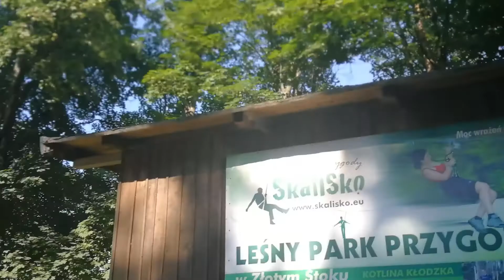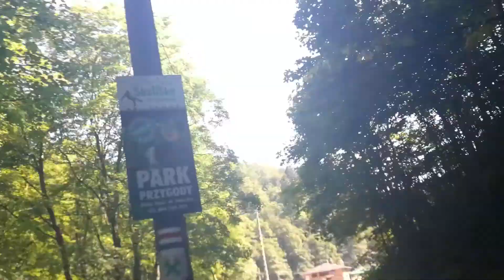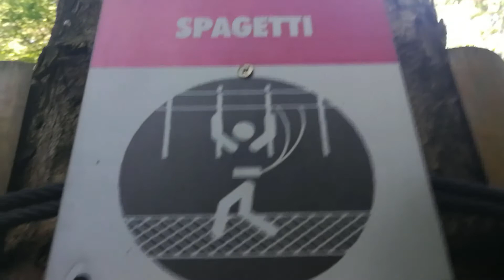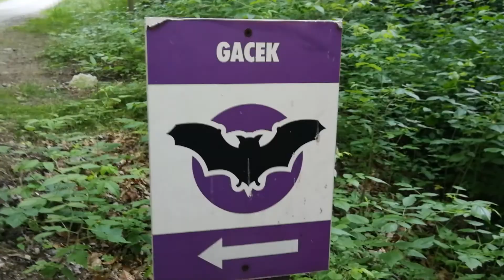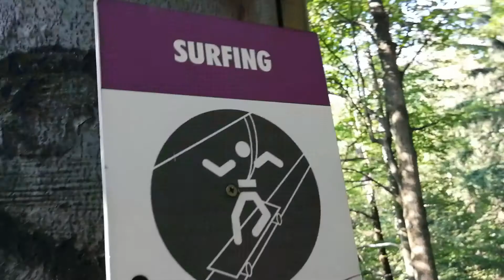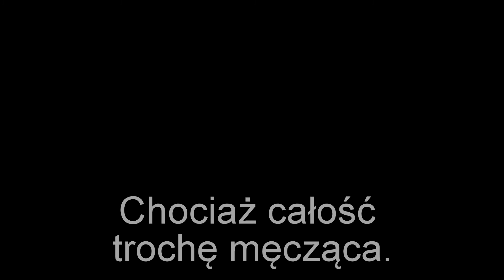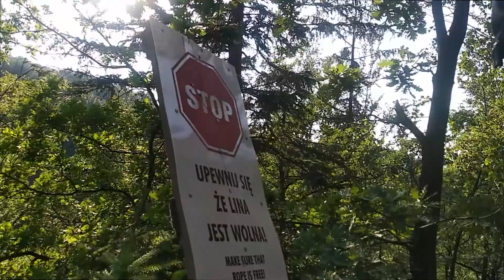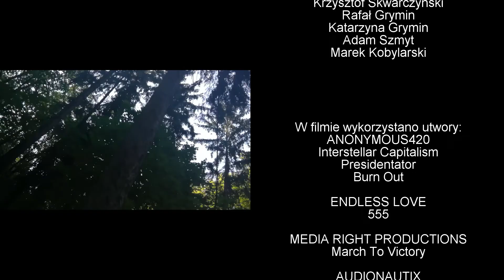Park Linowy Skalisko - Złoty Stok - Ovation TV + Skwańczyk - vlog #7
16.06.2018 wyprawa do Złotego Stoku w Kotlinie Kłodzkiej.

Park linowy Skalisko - polecam.

Nie wszystko zostało tutaj pokazane. Nieco więcej, z nieco innej perspektywy możecie zobaczyć u Rafała, w Ovation TV, na:

W filmie wykorzystano utwory:

•Anonymous420: Interstellar Capitalism
•Anonymous420: Burn Out
•Anonymous420: Presidentator
•Endless Love: 555
•Media Right Productions: March To Victory

BTC: 1K6jUCtqMLeepqgh4hHwaBKDmZBA3LTy49
BCH: 1F5Qtmjd3MXdSuF1jtvTQsPdARrbpXxmrx
LTC: LbwRVYcF5tjcHJjeG3FJYGZ9MJsTik4UAw